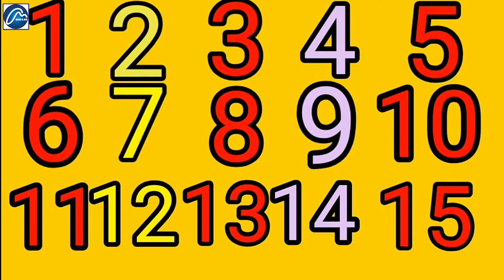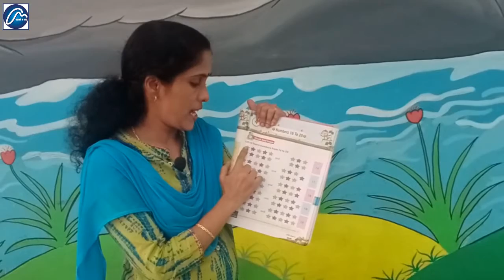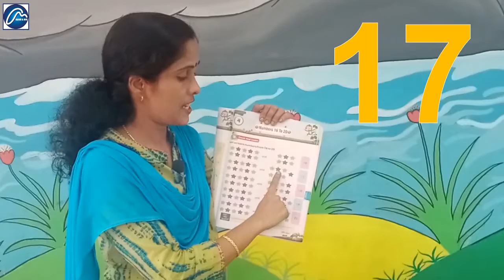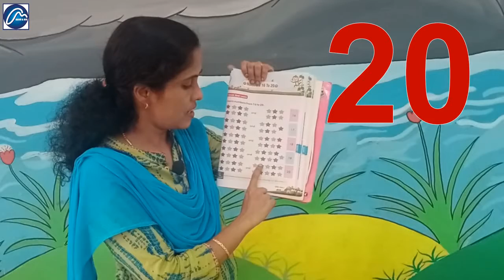Numbers 16 to 20 || 1 to 20 || Number || Cordova Sunshine || CBSE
Numbers
How to study Numbers